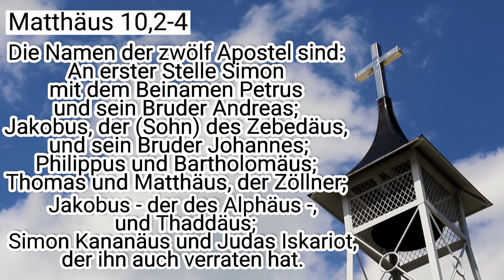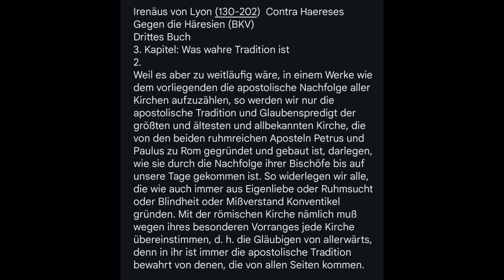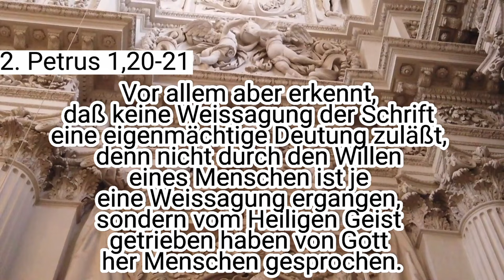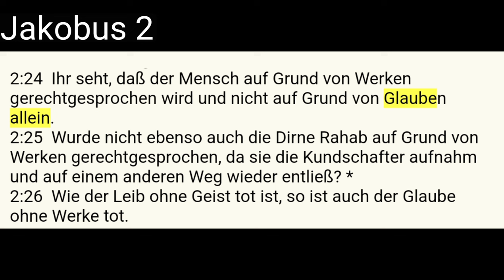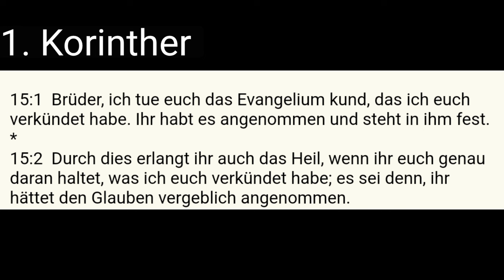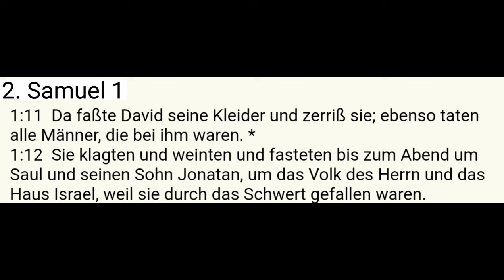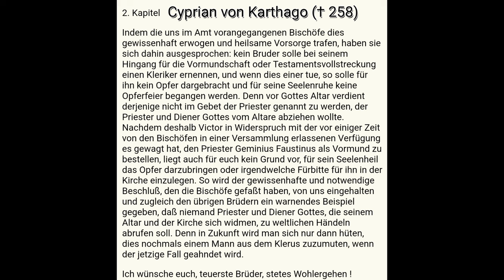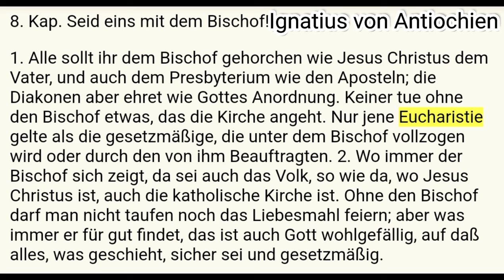KATHOLISCHE ABRECHNUNG für die BETANIEN SEKTE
Wenn Sie dieses Apostolat effektiv unterstützen möchten